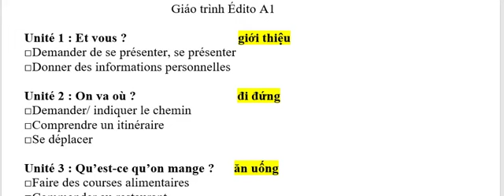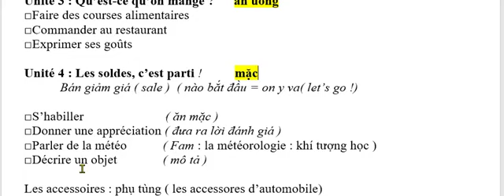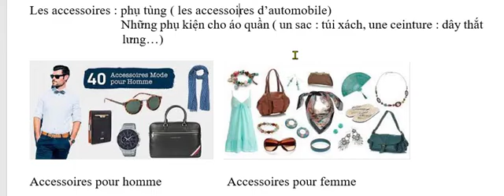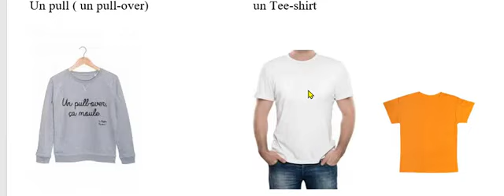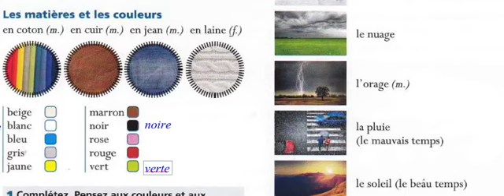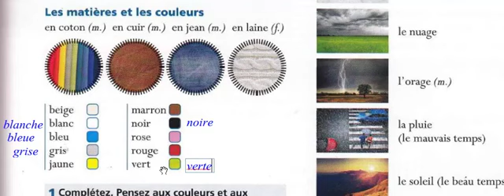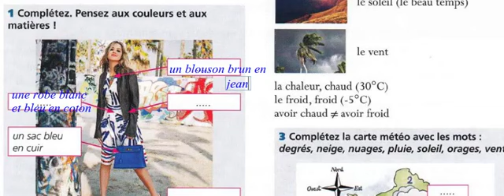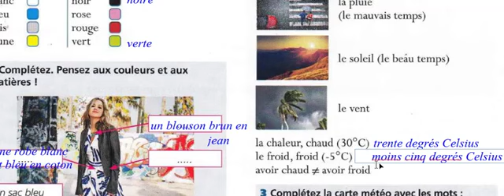Bài: 240 - Édito A1 - Unité 4 - Một số từ ngữ về y phục và thời tiết